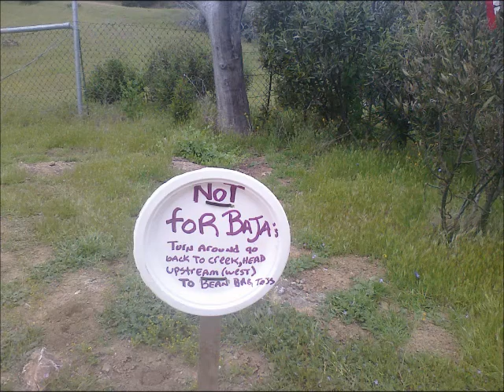Frank-Raines-2011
A little movie maker video for the Stocktonians to drop by on their way to Harry's Hoffbrau